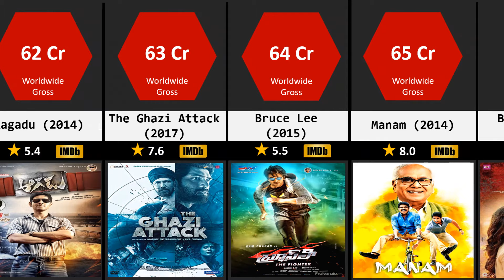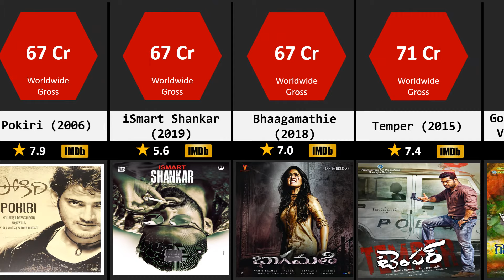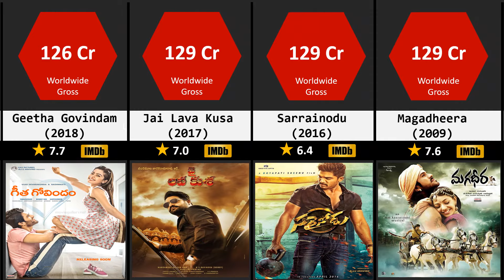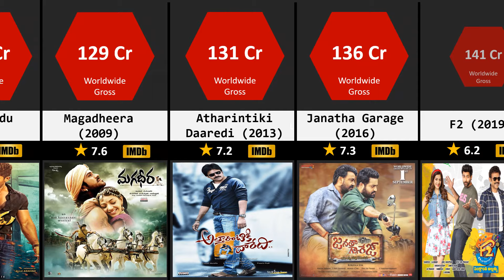Telugu's Top Grossing Movies of All Time (Worldwide Gross) | Data Tuber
In this Video we can watch, Timeline of  Highest Grossing Telugu Movies of All Time at Worldwide Box-office.

The Gross value is in Indian Rupees (₹).